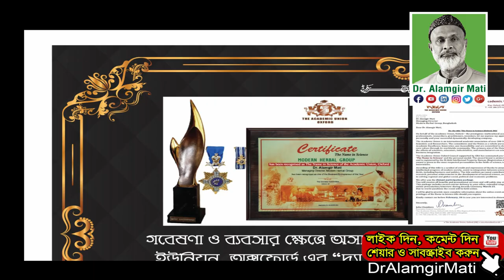রক্তে হিমোগ্লোবিন কম, ব্লাড ক্যান্সার, ব্লাড থ্যালাসেমিয়ায় কচি গমের চারার রসের উপকারিতা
মোবাইলঃ ০১৯১-১৩৮-৬৬১৭
বিনা ভিজিটে চিকিৎসা নিন।
ডা.মুকুল-০১৭১২৫৬১৬৭৯
ডা.হানিফ-০১৭১৫২২৯৩৪৭
ডা.আসমা-০১৬৮১৩৫৫০৮৬
ডা.জুয়েল-০১৭১৬৫৬৪১০১